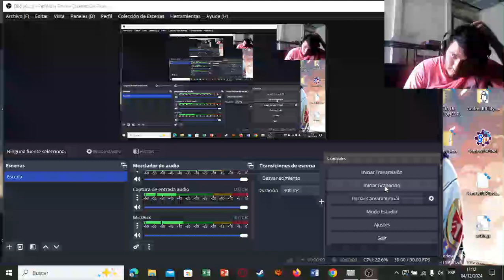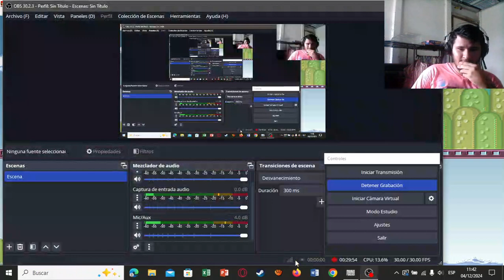Cómo NO Jugar Super Mario Bros: Racha Épica de Derrotas 😂🔥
este es mi canal principal ya que perdi el primero y pues ahora tendre todos aca, espero su apoyo gente PURA VIDA